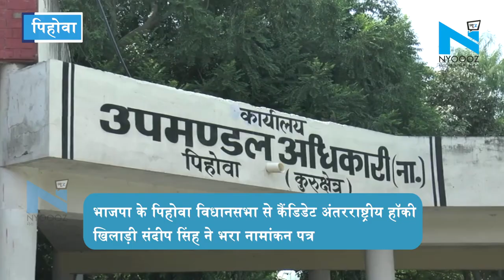BJP के Pehowa विधानसभा से Candidate अंतरराष्ट्रीय हॉकी खिलाड़ी Sandeep Singh ने भरा नामांकन पत्र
भाजपा के पिहोवा विधानसभा से कैंडिडेट अंतरराष्ट्रीय हॉकी खिलाड़ी संदीप सिंह ने भरा नामांकन पत्र. संदीप सिंह के साथ मौजूद रहे वित्त मंत्री कैप्टन अभिमन्यु... नामांकन भरने के बाद संदीप सिंह ने कहा कि खिलाड़ी किसी एक विधानसभा का नहीं होता खिलाड़ी पूरे देश का होता है